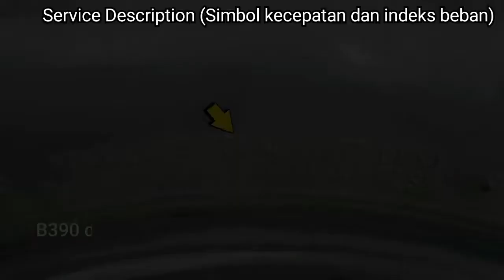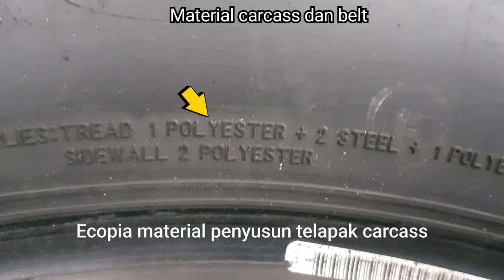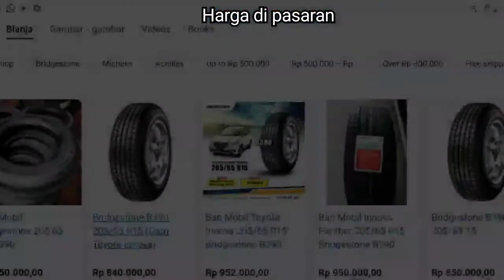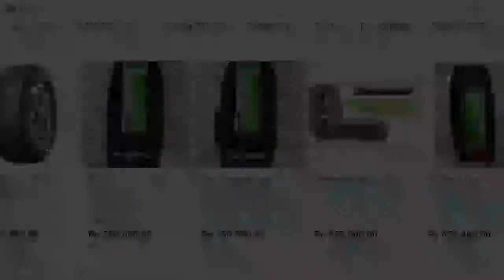Perbandingan Ban | Pengalaman pribadi makai Bridgestone B390 VS Ecopia EP150 di MPV Kijang Innova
Ini versi lebih jelas dari video sebelumnya pengalaman pribadi memakai ban bridgestone b390 vs ecopia ep150.